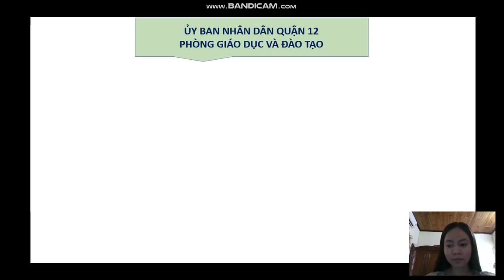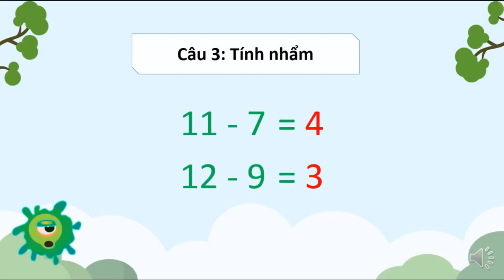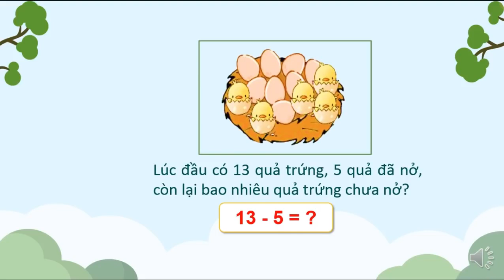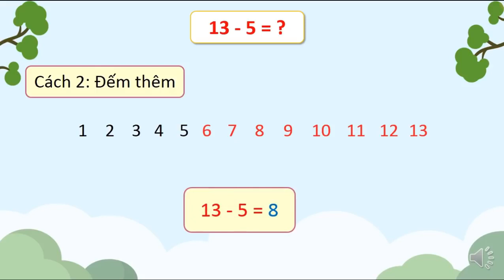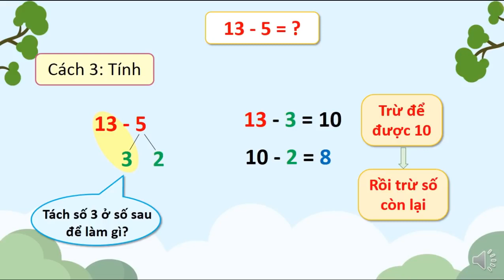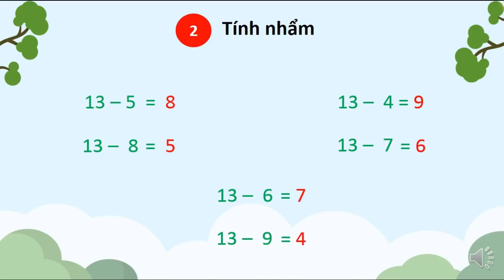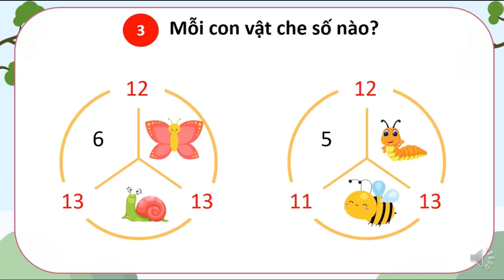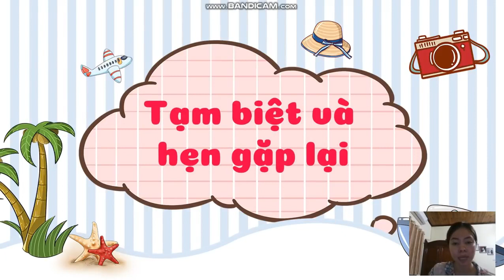Toán 2: 13 trừ đi một số Tiết 2 Tuần 8